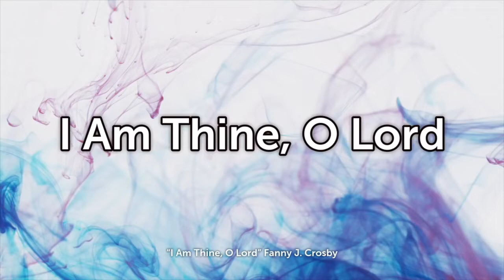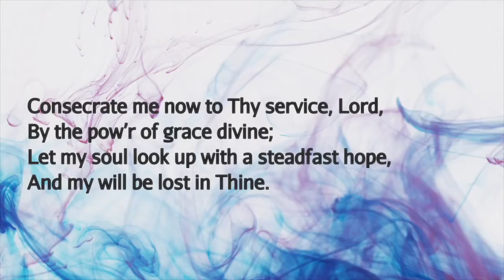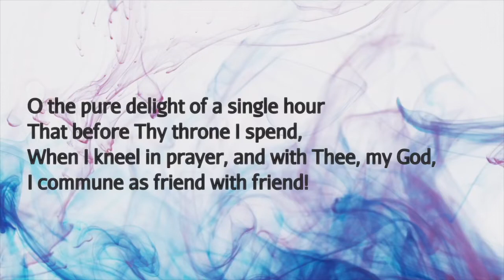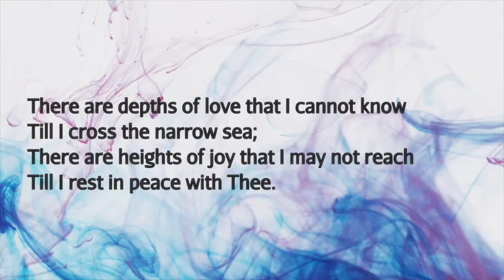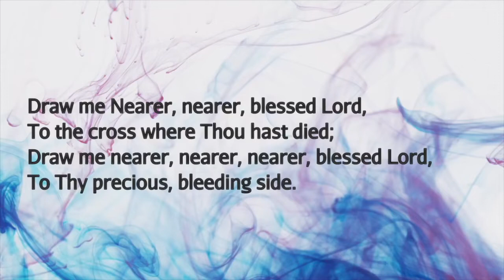Worship Jan. 17th